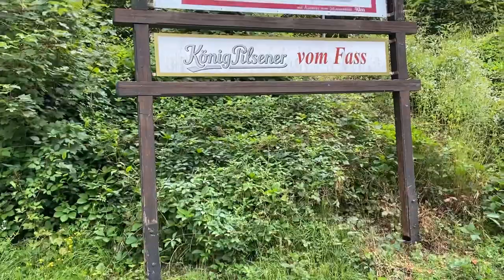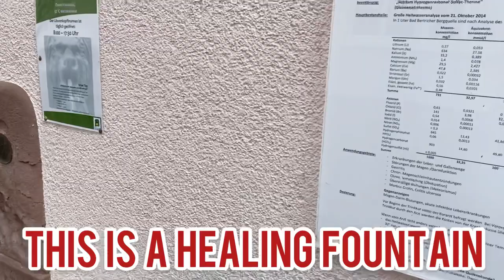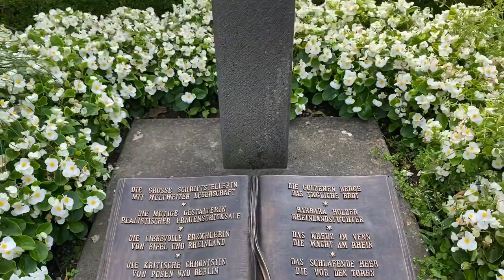BAD BERTRICH A SMALL VILLAGE IN RHINELAND-PALATINATE GERMANY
Bad Bertrich is an Ortsgemeinde – a municipality belonging to a Verbandsgemeinde, a kind of collective municipality – in the Cochem-Zell district in Rhineland-Palatinate, Germany. It belongs to the Verbandsgemeinde of Ulmen, whose seat is in the like-named town. The municipality is a state-owned spa (Staatsbad) and a health resort (Kurort).
The Auntie of my husband live here for 40 years and she tell the story about before that this village is famous and lots of tourist came here to visit

Love lots
rhoda ♥️